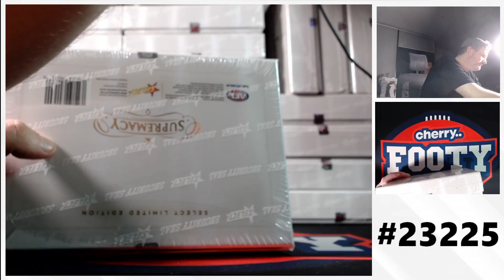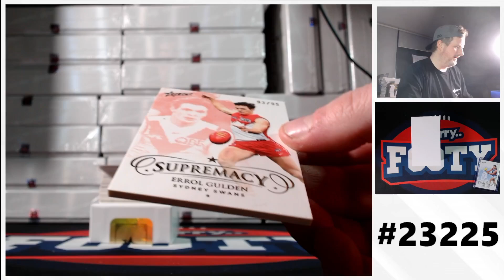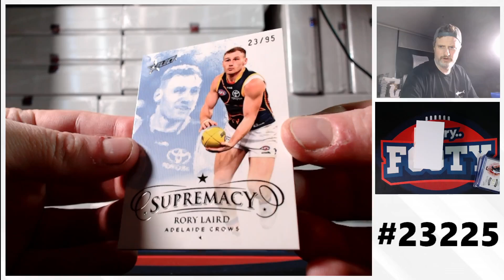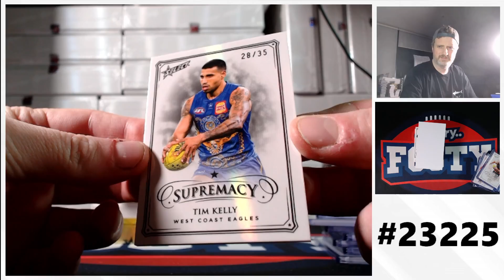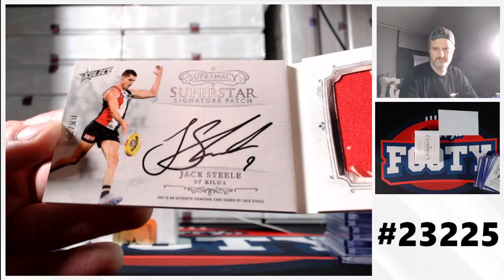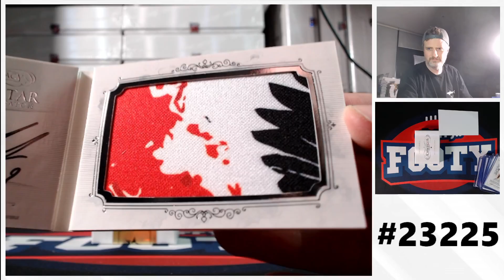2024 Select AFL Supremacy 1-Box Break #23225 - Team Based - Release Day (6pm)